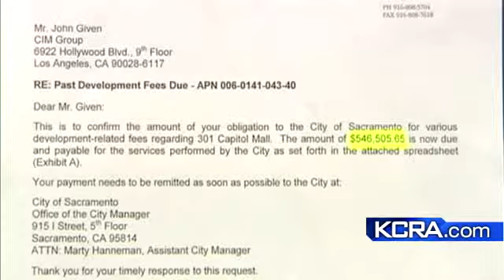Sacramento Suing Calpers For Fees Allegedly Owed On Capitol Mall Eyesore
Sacramento is suing Calpers for allegedly not paying $204,000 of fees for a construction project on Capitol  Mall.